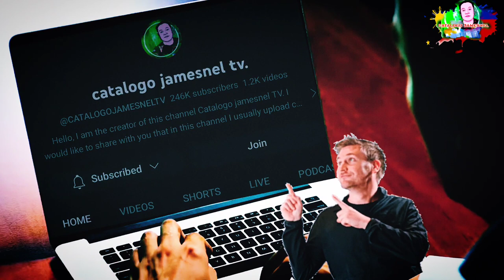Kylie Padilla vs Aj Raval,makamandag na pagmamahal ni Aljur Abrenica na hindi alam ng marami!😱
video courtesy: Kylie Padilla/fb.com